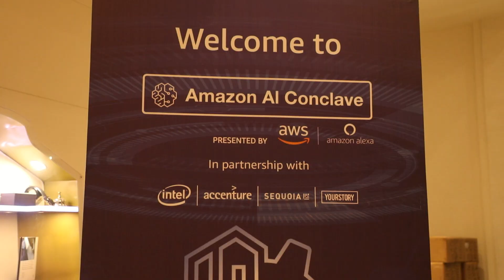Namaste Credit at Amazon AI Conclave 2019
Namaste Credit provides technology solutions to help underwrite SME loans more efficiently using AI and ML techniques. At Amazon AI Conclave 2019, Lucas Bianchi shares how the future looks bright with AWS and their implementation of AI tools within their underwriting process.